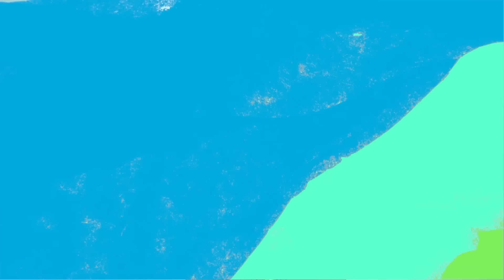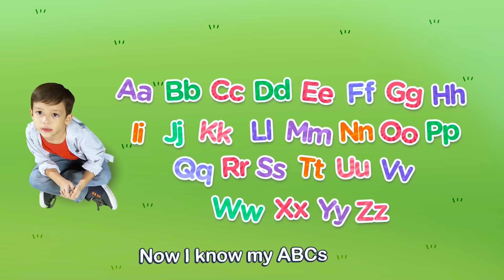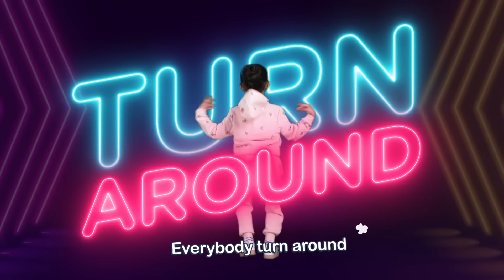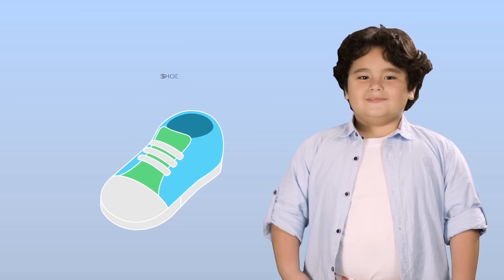Alphabet Song + More Nursery Rhymes | Non-Stop Compilation | Pop Babies